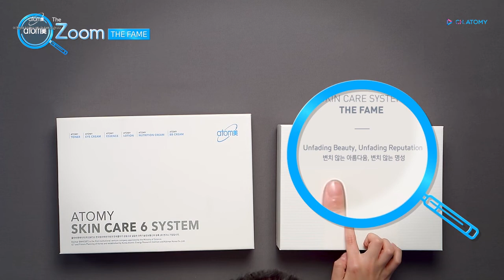Atomy The FAME - Unboing & Review - Korean